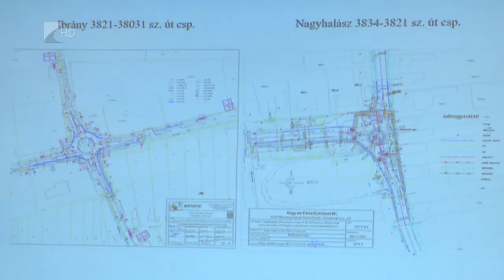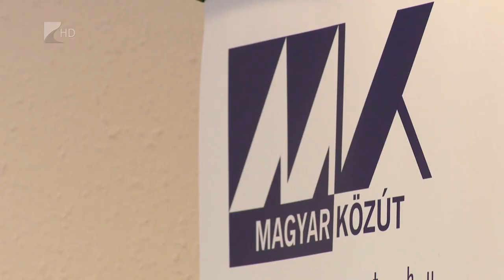Útfelújítások a megyében - Kölcsey Tv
Több mint 160 kilométernyi útszakasz felújítása kezdődött megyénkben, mely várhatóan még az idei évben be is fejeződik.
Az útfelújítási programra a Magyar Közút Zrt. több mint 12 milliárd forintnyi Európai Uniós forrást költhet. A költségkeretből a nyíregyházi belterületi útszakaszokra mintegy 1 milliárd forintnyi összeg jut.